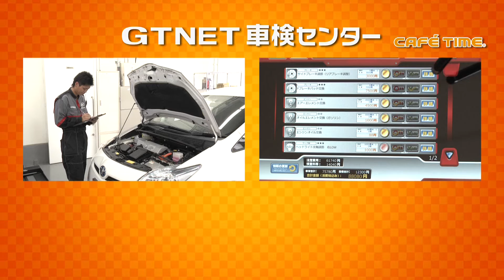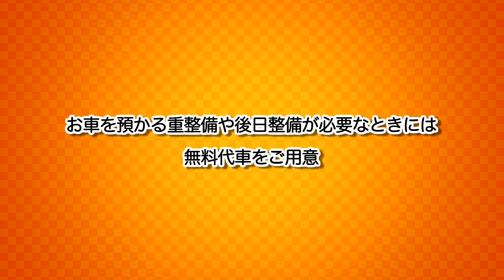車検が45分で終わる裏技・システム編【GTNET大阪箕面】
ピットとお客様をつなぐシステムを導入し、車検時間の短縮を実現しました!!